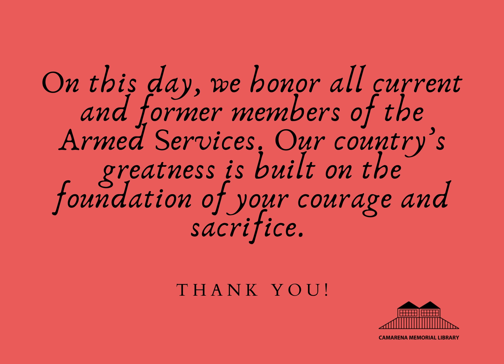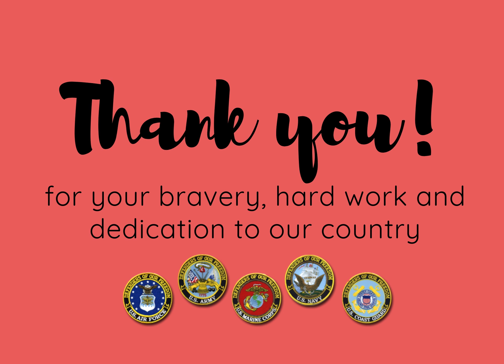A Tribute to Veterans 2020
Camarena Memorial Library honors Calexico's veterans on Veterans Day, Wednesday, Nov. 11, 2020, with a video slideshow of photos contributed by local veterans and their families. | VIDEO COURTESY OF CAMARENA MEMORIAL LIBRARY